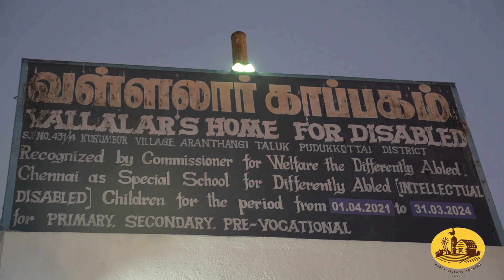TAPIOCA(MARAVALLI KIZHANGU) KOZHUKKATTAI | மரவள்ளிகிழங்கு கொலுக்கட்டை